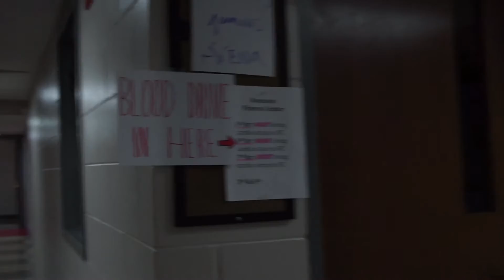Shorewood Blood Drive 2016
Song: Less I know the better, by Tame Impala